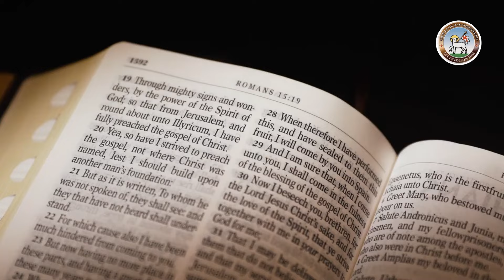Moravian Daily Watchwords for 29th August 2024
Bro Livingstone reads today's Moravian Watchwords. The tradition of sharing daily Watchwords (messages and teachings from the Bible) is over 290 years old.

Job 38, verse 41
Who provides for the Raven its prey when its young ones cry to God and wonder about, for lack of food.

1 Corinthians 3, verse 7.
So neither the one who plants nor the one who waters his anything but only God, who gives the increase.

Bro Livingstone is a minister of the British Province of the Moravian Church caring for congregations at University Road and Kilwarlin in Belfast, You are invited to join the Moravian community online in their nation-wide 'Worship on the Web' on Sundays at 10:30 am on their Facebook